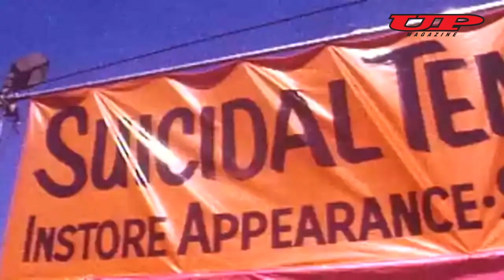Up Magazine: Interview Suicidal Tendencies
Up Magazine interviewt Suicidal Tendencies alvorens de show in 013, Tilburg. Het optreden van de harcore punkband is onderdeel van de Persistence Tour. Journalist Pearl praat met zanger Mike Muir in de tourbus van de band.